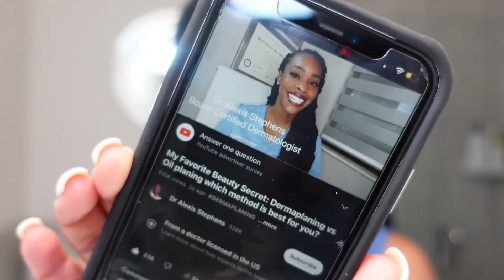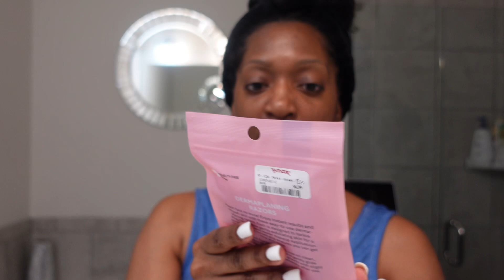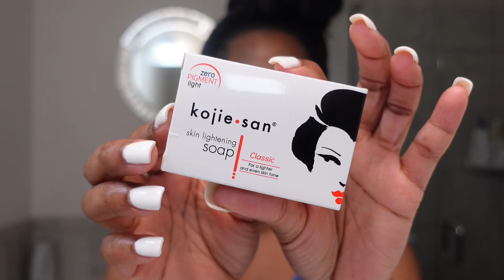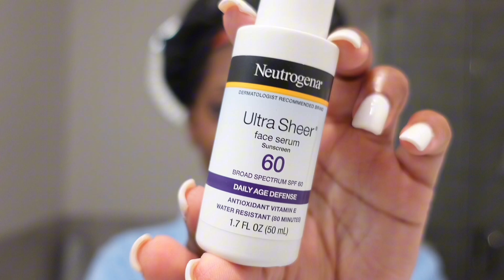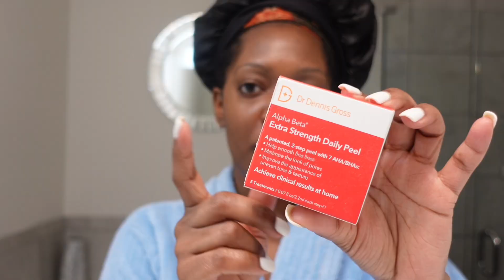Skincare Routine! New Skincare products & Dermaplaning at home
“I will sing to the Lord because he is good to me.”

Anua 10% Niacinamide+ 4% Tranexamic Acid Serum, Ceramide, Hyaluronic Acid, Vitamin B12 natural color, for Sensitive skin, Korean Glass Skin, Fragrance-Free (30ml /1.01 fl.oz.)
COSRX Snail Mucin 96% Power Repairing Essence 3.38 fl.oz 100ml, Hydrating Serum for Face with Snail Secretion Filtrate for Dull Skin & Fine Lines, Korean Skincare

Goal sub count: 3000